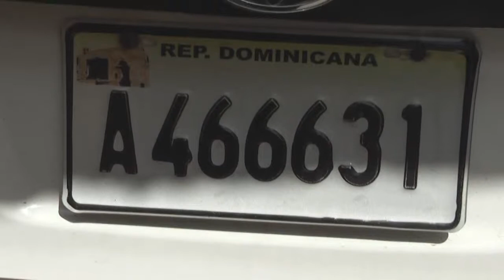Declaraciones del relacionador publico de la policia en La Romana por banda